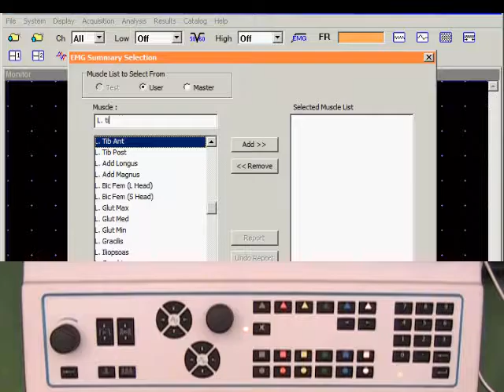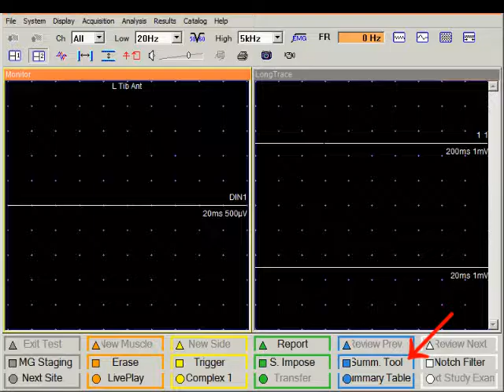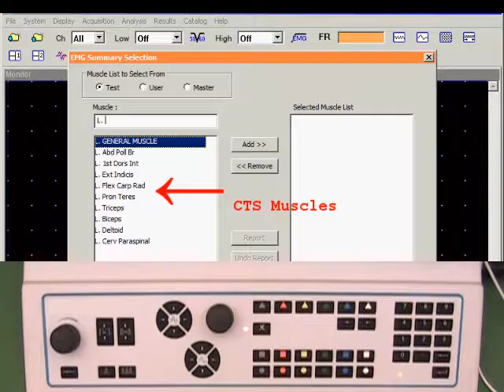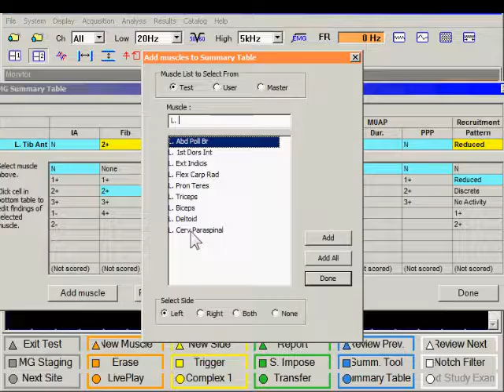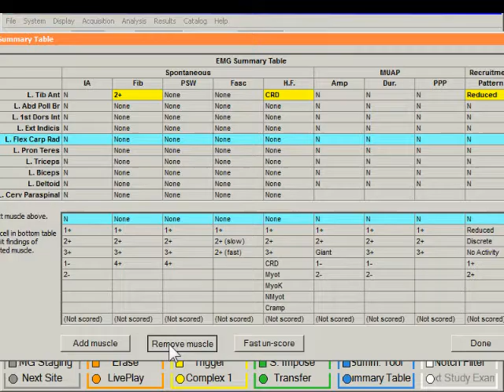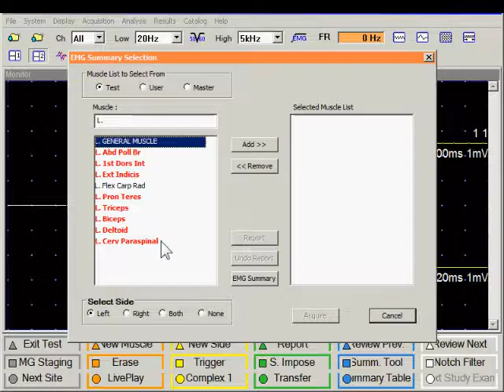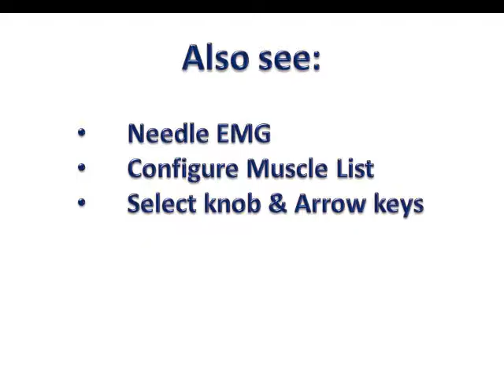22. UltraPro First Generation Hardware - Score Needle EMG Findings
UltraPro - First Generation Hardware